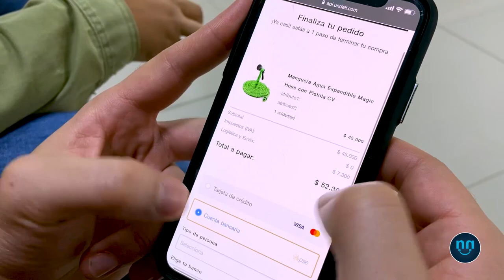Cómo venderle de forma efectiva a tus conocidos - Venndelo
Conviértete en un vendedor de catálogo virtual con tus amigos, familiares y conocido y potencia tus ventas